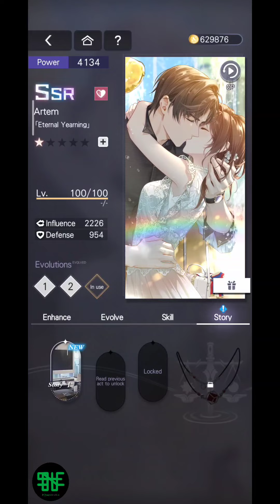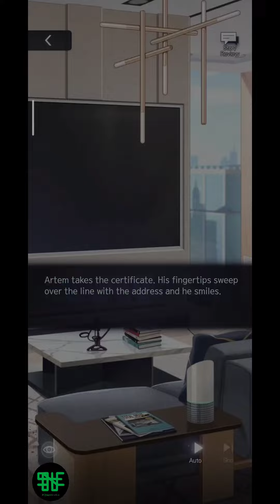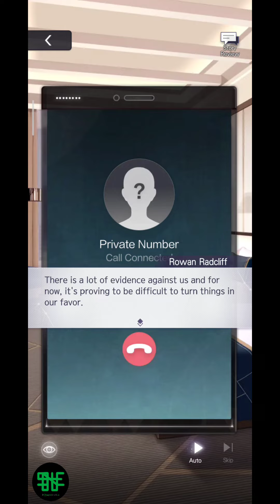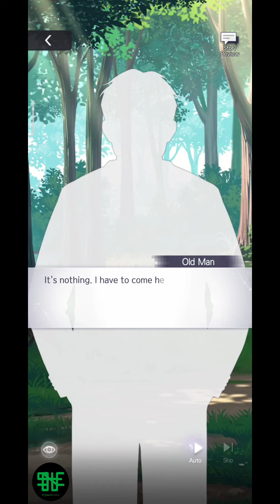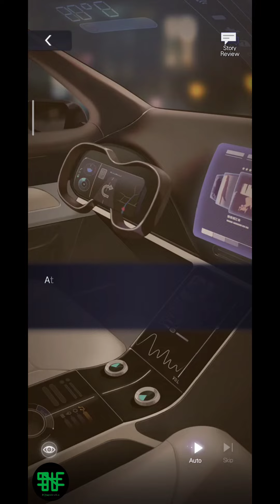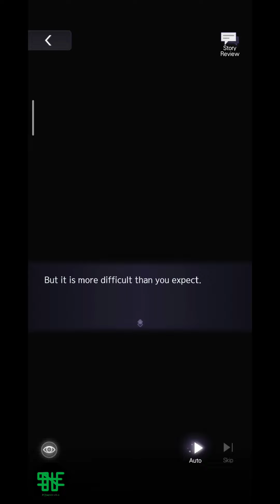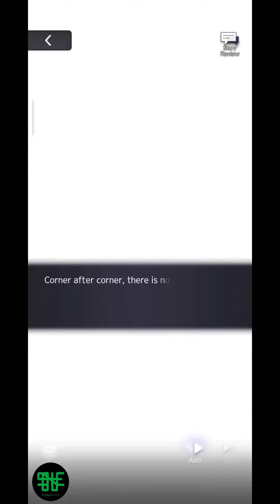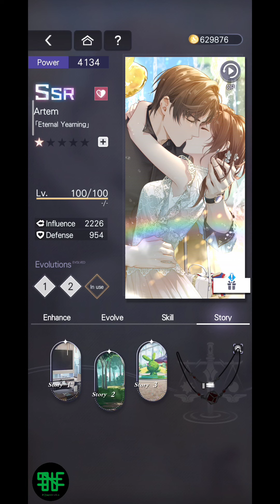[Card Story] Tears of Themis - SSR Artem : Eternal Yearning (CN-S Dub)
Artem's Confession~